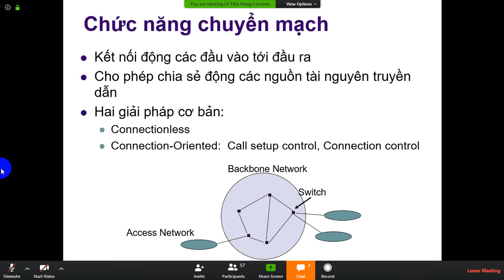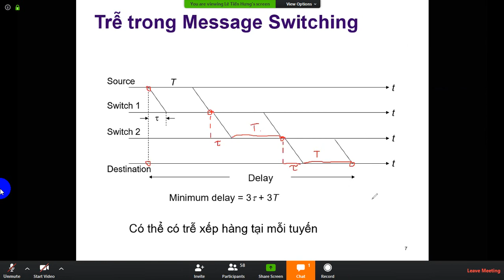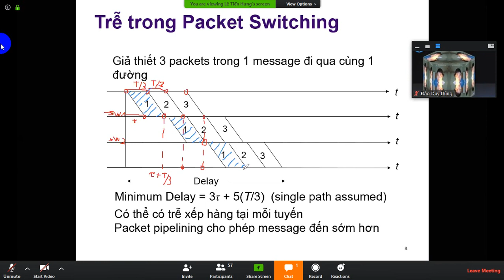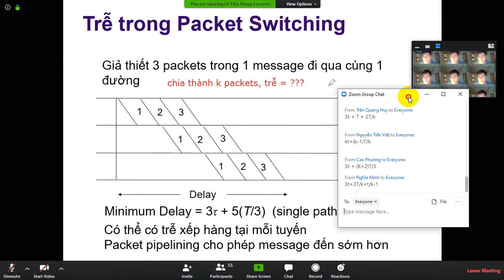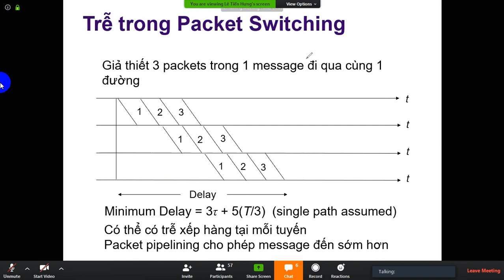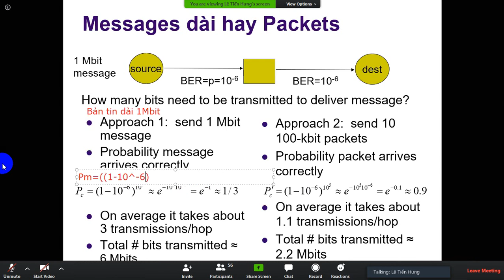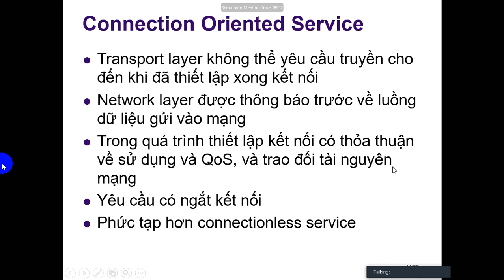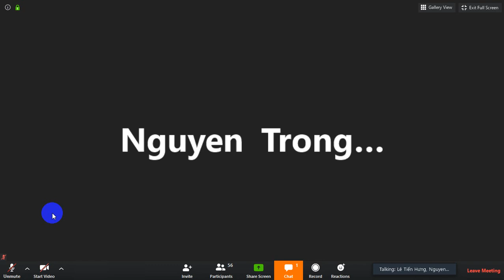[Mạng Viễn Thông] Buổi số 2